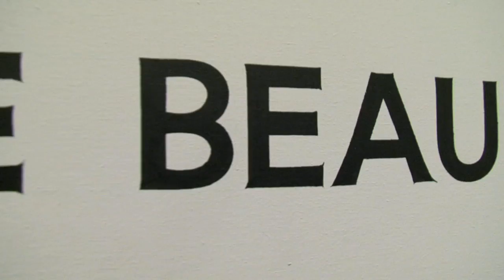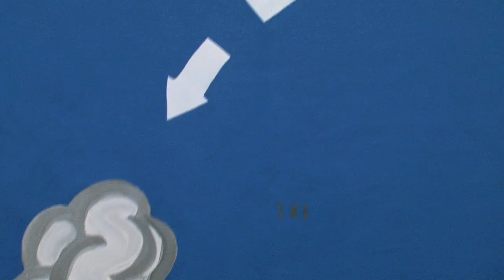"John Baldessari. Pure Beauty"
Thirteen minutes and one same hand that writes a single phrase, "I will not make any more boring art", over and over again on a blank sheet of paper, like the most banal of school punishments. The work is in fact entitled "I Will Not Make Any More Boring Art" (1971) and its author is John Baldessari (National City, California, 1931). "I love the idea that, in a world in which everything has a use, it's possible to make something gratuitous; and I love to leave people a little unsettled." Under the title "John Baldessari: Pure Beauty", taken from one of his first works exploring language, the Museu d'Art Contemporani de Barcelona (MACBA) presents the largest retrospective exhibition ever mounted in Spain dedicated to one of the most innovative and venerated artists on the international scene.